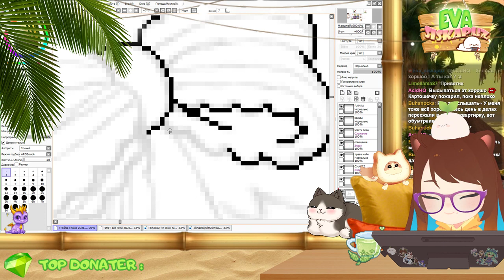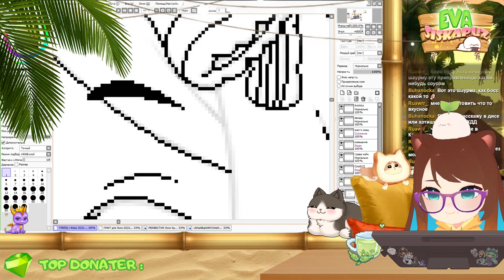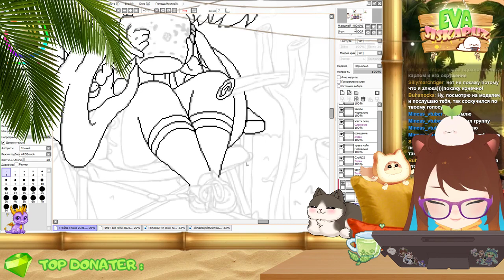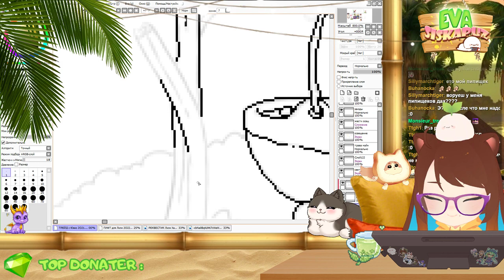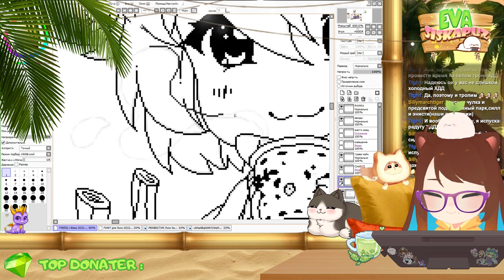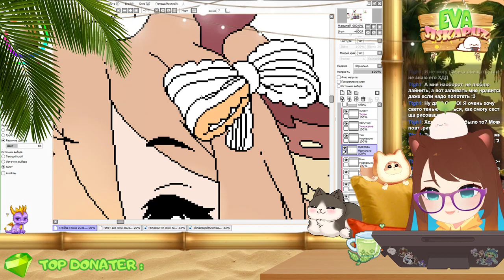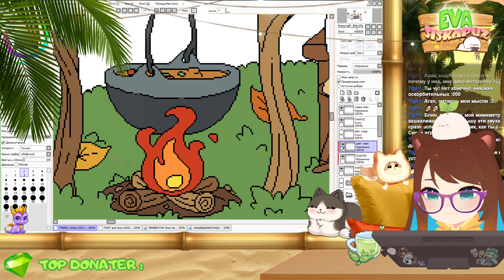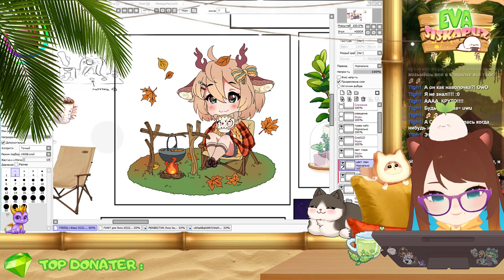🌱 [ ART STREAM ] Заказ для Aki Hoshino #1 🌱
Чилловые утренние рисовашки~